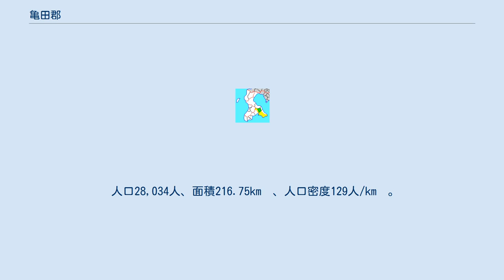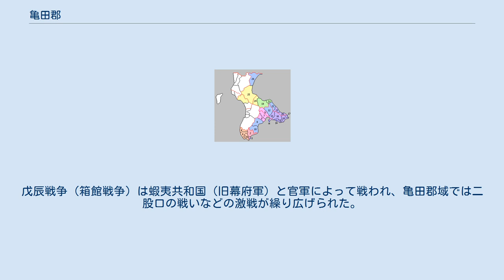亀田郡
北海道亀田郡の位置（1.七飯町 黄：明治期） 亀田郡（かめだぐん）は、北海道（渡島国）渡島総合振興局の郡。
 1879年（明治12年）に行政区画として発足した当時の郡域は、上記1町のほか、以下の区域にあたる。
 平安時代、保延元年（崇徳天皇のころ）に人々は海上安全を願って神社を祀った。
古くは観音堂と呼ばれ、これは江戸時代以降の船魂大明神の前身である。
 室町時代までに道南十二館のうち宇須岸館と志苔館が築かれていた。
宇須岸館はその形から箱館とも呼ばれ、函館（箱館）という地名の由来となっている。
応仁の乱のちょうど10年前の1457年（康正3年、長禄元年）に起きたコシャマインの蜂起は志濃里（志海苔）で戦端が開かれた。
 江戸時代の亀田郡は和人地となっており、箱館には北前船も寄港していた。
陸上交通は、箱館と津軽郡の松前を結ぶ奥州街道（松前道）や、茅部峠を経て茅部郡の鷲ノ木方面に至る道が通じていた。
宝永7年、真宗大谷派函館別院の前身の阿弥陀堂が上磯郡の木古内村より箱館に移転している。
 亀田郡域は当初松前藩領となっていたが、江戸時代後期の文化4年、亀田郡域を含む渡島国域が天領とされ箱館奉行が置かれた。
文政4年いったん松前藩領に復したが、安政2年、亀田郡域は再び天領とされ箱館奉行もおかれている。
同4年、幕命により箱館の阿弥陀堂を本願寺箱館御坊浄玄寺として、本願寺の掛所とされた。
安政年間には茅部峠よりも距離の短い藤山 - 軍川間の軍川新道や、箱館方面と檜山郡の江差方面を結ぶ鶉山道（大野越）が開削されている。
元治元年には箱館奉行所が五稜郭に移転。
警固は西部から亀田半島周辺まで松前藩が、東部は南部藩がおこなった。
戊辰戦争（箱館戦争）は蝦夷共和国（旧幕府軍）と官軍によって戦われ、亀田郡域では二股口の戦いなどの激戦が繰り広げられた。
箱館戦争終結直後の1869年、大宝律令の国郡里制を踏襲して亀田郡が置かれた。
 北海道一・二級町村制施行時の亀田郡の町村（11.大野村 12.七飯村 13.亀田村 14.銭亀沢村 15.戸井村 16.湯川村 17.椴法華村 18.尻岸内村 ＊：函館区 紫：函館市 桃：北斗市 青：区域が発足時と同じ町村）